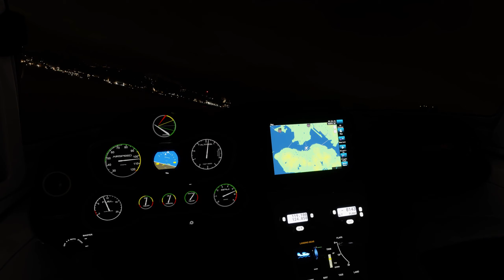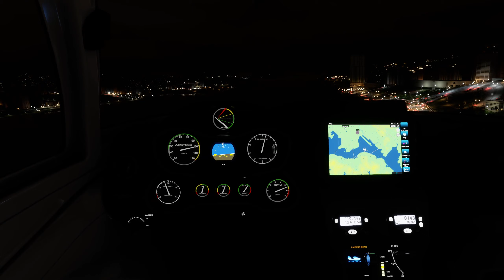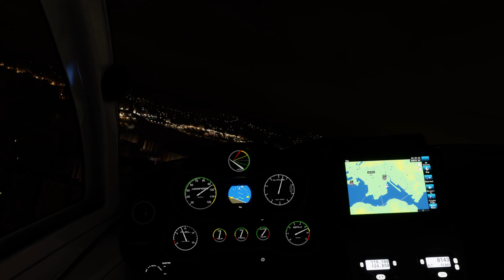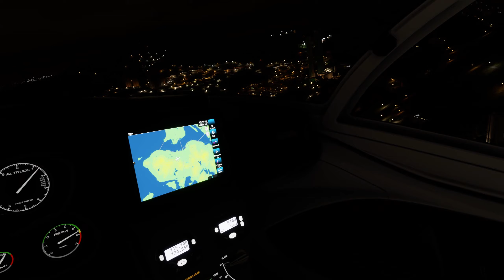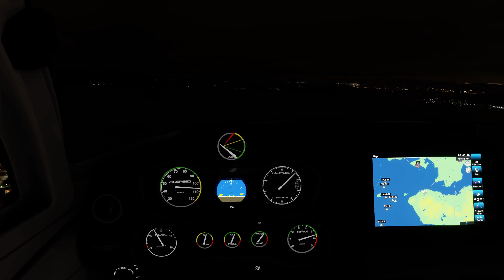Microsoft Flight Simulator 2020 - Flying around Hong Kong at Night (a few months later)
After the patches of the last few months, there are now no more weird floating lights. Some lights were visible in the buildings too. I found it pretty pleasing to have found Hopewell Centre. I think the building around the 10:30 mark is meant to be the Peak Tower and Galleria, but the Tower just seems to be a building sunk into the ground.